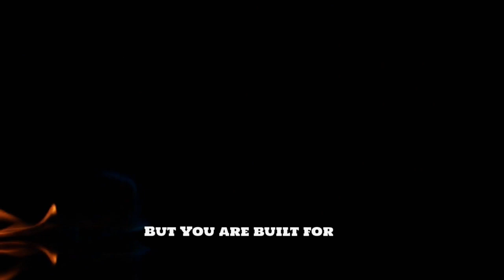Conquering Fear to Experience Greatness | Dr. Rick Wallace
- Practicality is just a word people wrap around fear to justify not taking massive action when it's required. Everything worth having is on the other side of fear. You must conquer fear to conquer life.

- Invest in yourself before expecting others to do so.

- Stop worrying about failure and start worrying about the opportunities you are missing because don't even try.

- Create a clear vision and your subconscious will become the GPS that will guide you to your destiny

- Fear is the result of imagining a bad thing before it happens

- Worrying is actually a form of negative goal-setting.

- What you focus on you will feel

- The Power of Affirmations (Sewing mental seeds)

Here is what I want you to do:

First, get your signed copy of my 20th book, Critical Mass

Second: Sign up for the 30-Day Holistic Transformation Master Class (A personal experience that will change your life forever).

To support the Black Men Lead rite of passage initiative,

Our Boys Are Under Attack? What Are We Going to Do About It! | Dr. Rick Wallace
Our Boys are Under Attack and Our Girls Need Guidance and Support! What are we going to do about it.